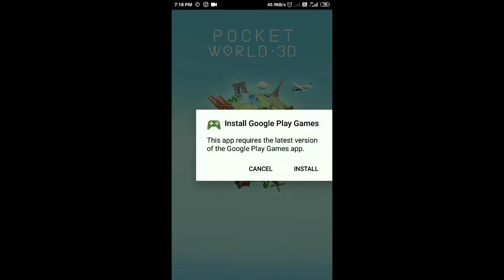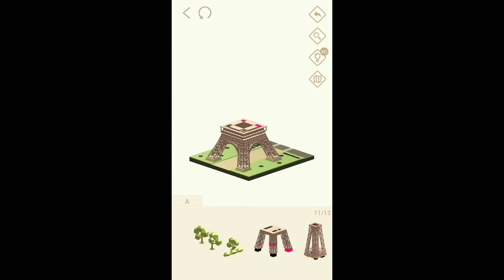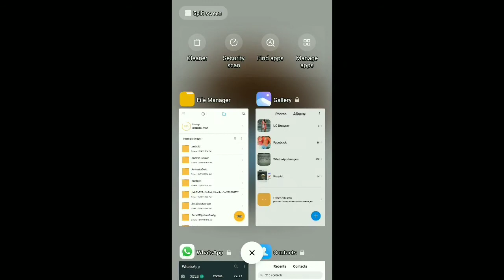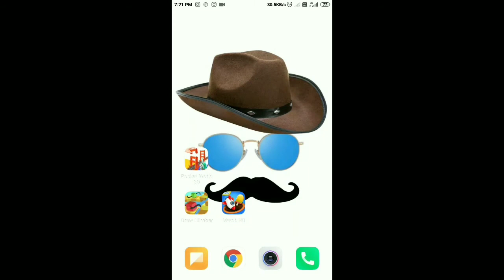Vera Level Free Android Games || Tamil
Note :
I'M NOT THE OWNER OF THE ANY PICTURES SHOWN IN THE VIDEO...